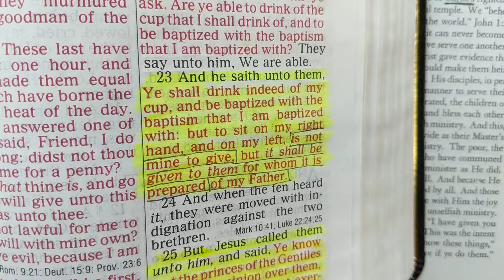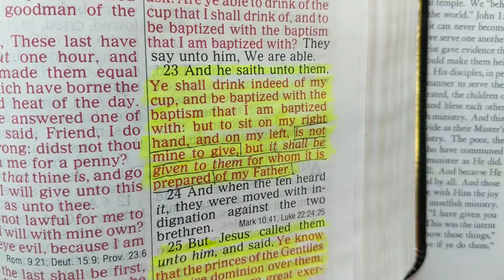How to get more peace, joy, and purpose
One or two?